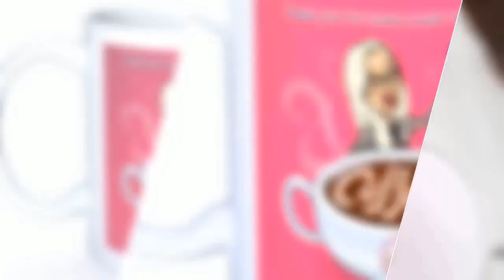10 Things Narcissists Would Never Do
We are always talking about things narcissists do to us in toxic relationships, but today, we're talking about 10 things narcissists would never do. (SCROLL TO THE BOTTOM TO GET YOUR FREE EBOOK)

You've dealt with gaslighting and all kinds of manipulation in a toxic relationship with someone who has NPD, right? Maybe engaging with someone who has a cluster b personality disorder has left you with a bit of PTSD or CPTSD, even?
Today, I'm going to let you in on the psychology of a narcissist a little bit and explain how sometimes, the things that narcissists won't do are the same reasons they can't ever seem to have healthy relationships.

Join the QueenBeeing Universibee - the online learning and evolution center for narcissistic abuse survivors. You'll really thrive when you join this hive! today!

In the Go Ask Angie series, I respond to questions, comments and concerns sent to me by my YouTube viewers, readers from my QueenBeeing.com site and those who reach out in other ways, such as by email.

schedule a coaching appointment and/or pick up your free 5-day fear-busting email course (specially designed for narcissistic abuse survivors)

Join my new YouTube panel! to be tapped for short video clips with your opinion or thoughts on a question - please only join this group if you're actually willing to submit video clips. People who don't participate at least once per month will be removed.

Beginning today through July 3, 2017, I'm giving away my ebook entitled Take Back Your Power: How to End People Pleasing, Stop Letting Life Happen to You and Start Getting What You Want.
Usually priced at $4.99, if you act now, you can get this ebook totally free - and you'll own it forever!

Useful Links:

Free Kindle app for any device:
Free Kindle Unlimited Trial (read all my books free!)
Free Amazon Prime Trial
Free Audiobooks -
Amazon Kindle Fire -